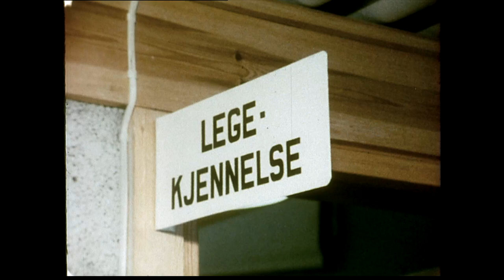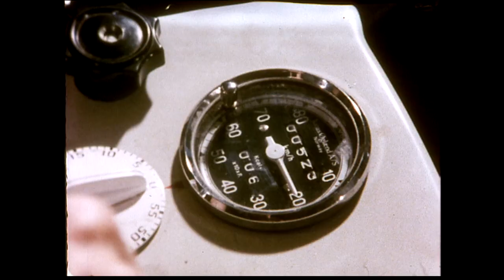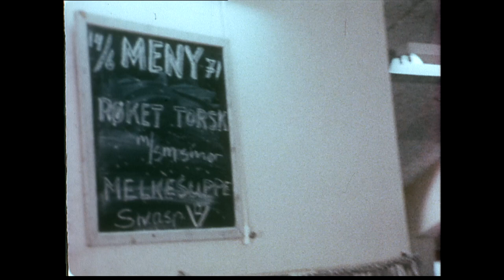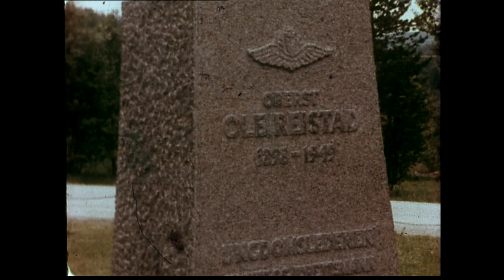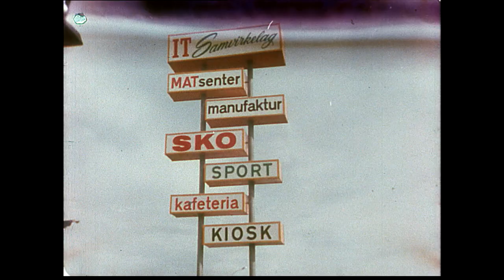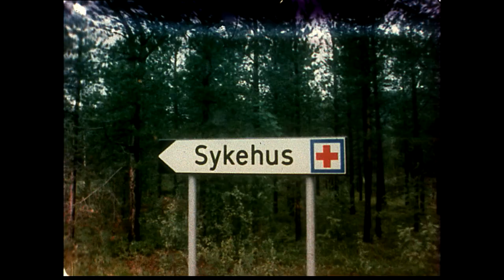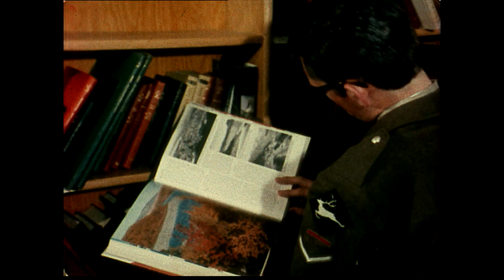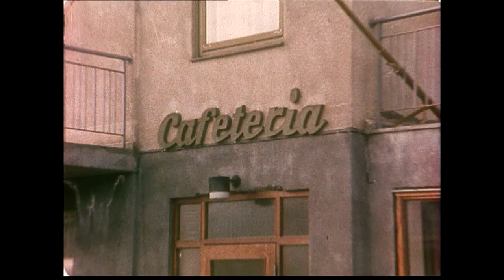Soldater i nord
Filmen viser ulike aspekter ved hverdagslivet til vernepliktige soldater ved Bardufoss leir i Troms.

Tidskodebeskrivelse:
00:00:00
Soldater på øvelse. Kanonnedslag. Stridsvogner og soldater rykker fram i bart terreng. Plutselig er det vinter, stridsvogner passerer. Tekst: "Soldater i nord - produsert av FRO Filmavdelingen i samarbeid med NRK Fjernsynet". Oberst ? forteller. Soldater
00:00:50
Tekst: "Kamera Ronald E. Wold, lyd Arne Nordahl, stillfoto Gustav P. Jensen, Tekst og melodi Odd.Steinar Bredengen fremført av The Norsemen, intervjuer og kommentarer Jan P. Jansen, opplegg og produksjon Bernhard Larsen"
00:02:21
Rekrutter ankommer Sessvollmoen. Oberstløytnant ønsker velkommen. Så er det legesjekk med synstest, vaksinasjon og tannlegebesøk før karene får uniformer. Ulike størrelser vises fram. Trening på sluttet orden. Skytetrening og åling med oppsprang. Hinderløy
00:09:23
Soldatene inntar fly på vei mot det høye nord. Jan P Jansen intervjuer noen av karene. Stemningen er så som så.. Innflyvning mot Bardufoss. Elv, pan gamle gårdsbruk. Bardufoss leir. Stor oppstilling og marsjering. Kanonlag på øvelse. Soldat intervjues. St
00:21:32
Helikopter i fjellheimen. Oversikt Lyngenalpene. Leopard blir dratt løs. Stridsvogn kjører om bord i båt. Luftputebåt legger til land. Skigåing. Kløvhester trekker utstyr. Stridsvogner i vinterskog. Kanoner fyrer løs. Skiløpere passerer. Telt settes opp o
00:27:12
Det blir vår igjen. Soldater løper til brakka. Kø i messa hvor det er fisk. Så er det kortspill, avslapping på brakka. Overflyvning dal. Soldater i sentrum. Statue av Ole Reistad.
00:30:03
slutt rull 1
00:30:10
Jan P. intervjuer ordfører i Målselv. Oversikt nybygg, pan gårder. Oversikt Bardu. Intervju med ordføreren i Bardu. Oversikt barneskole. Soldater i biblioteket. Språkundervisning. Mannskap samlet i kantinen. Dans på lokalet med de lokale.
00:37:10
Oversikt Andselv. Jan P intervjuer soldater på kafeteriaen. Så diskuterer han øl med servitør. Deretter tar han en prat med lensmannsbetjent Berntsen. På telefonsentralen forteller fru Nytrøen om travel aktivitet. Frihelg i Tromsø. Oversikt fra taubanen.
00:45:24
Tillitsmenn i møte ledet av brigadesjef. Soldattillitsmann, vår venn sanitetssoldaten, intervjues. Nettopp dimmet tillitsmann intervjues så. Deretter snakker kompanisjef Pedersen om det samme. Løytnant mener soldatene har alt for mye fri. Offiserer ved k
00:57:09
Øvelsen fortsetter med fynd og klem. Fly passerer og stridsvogner fyrer av. Kanoner fyrer løs. Fjernstyrt rakett sendes ut. Soldater passerer. Stills av soldater.
01:01:24
slutt

Arkivnr H-393 (b)
Opptaksdato 1974
Opptakssted Nord Norge
Opphav FRO/NRK
Rettighet FMS

Vi minner om at dette er historiske filmer og kan derfor inneholde ord og uttrykk man ikke lenger benytter i dagens samfunn. Dette må da ses i den sammenhengen/tidsperioden filmen er laget i og i forhold til hva som var sosialt aksepterte ord og uttrykk den gang. Filmene reflekterer ikke nødvendigvis Forsvarets nåværende synspunkt.